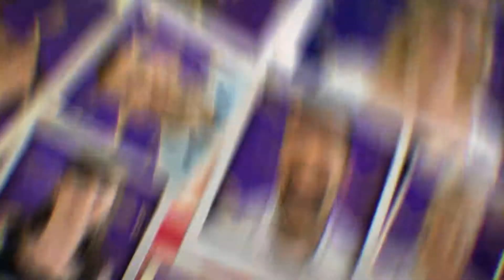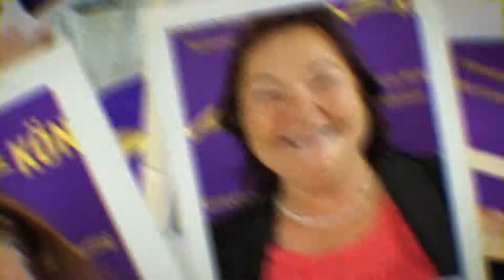Könyv 2019 találkozások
Hogy milyen is volt a Könyv 2019? Sokszínű, vidám, tartalmas - mint Ti 🙂
Köszönjük az interjúkat, videók hamarosan...

Köszönjük Csatlós Csabanak a megbízást!

Animáció, forgatás és vágás: Üzleti Videó .:. Képtelenség helyett képesség: videó marketing .:. vágykeltő Üzleti animáció